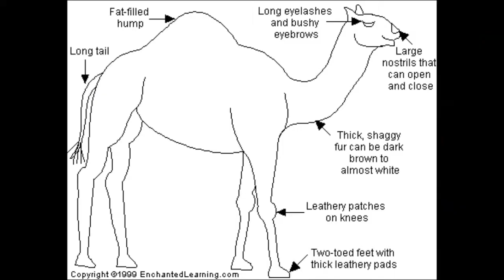Tick & Yams Play Torchlight 2 [part1]: INVENTORY MANAGEMENT SIMULATOR 2013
Tick and Yams bore the audience with menus and skill trees, but then they smash living things with big pieces of wood and all is right with the world.